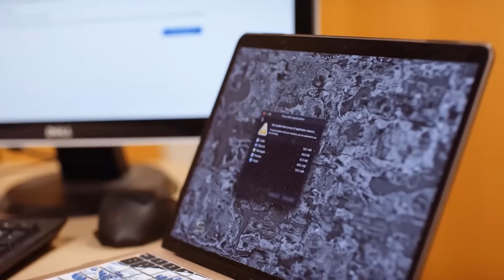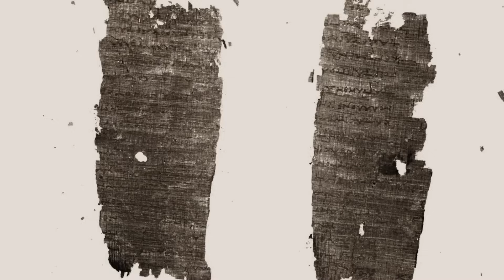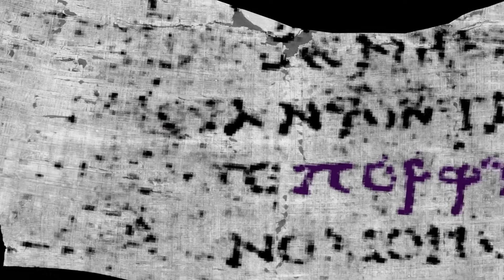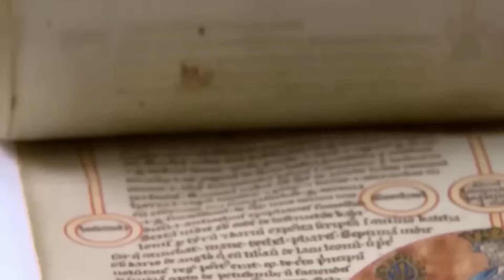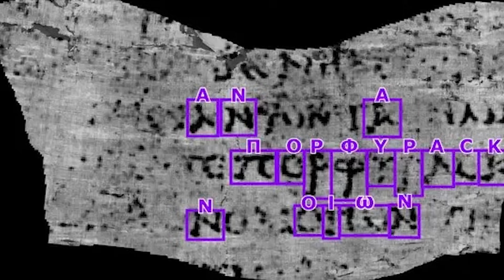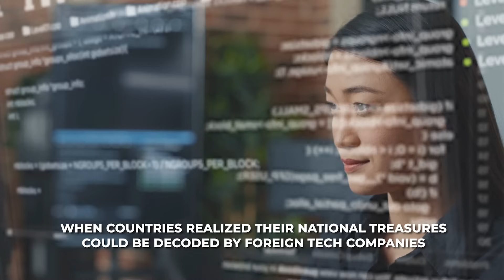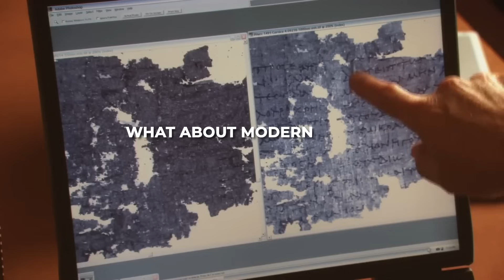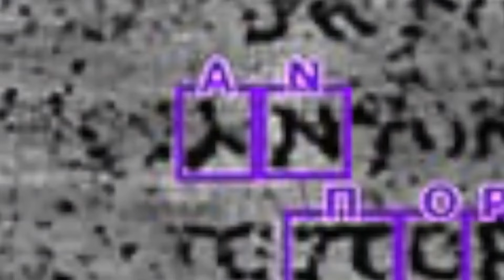AI Just Decoded the Herculaneum Scrolls and Academics Are Furious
Picture this, everyone: a group of Silicon Valley tech bros just triggered the biggest academic meltdown in classical studies since someone suggested Troy might actually be real. I talked to conservators who essentially said I would never be given permission to do anything with that material because it was too fragile. In 2023, a computer science student named Luke Farritor became the first person in nearly 2,000 years to read words from the infamous Herculaneum scrolls—and the scholarly world absolutely lost its mind.

So be sure to keep watching until the end of the video, because I'm going to take you through the breakdown that sparked dangerous  threats against researchers and ignited a bitter war between traditional academics and tech entrepreneurs—a war that’s still raging today. Don’t click away—you won’t want to miss these explosive controversies that are literally rewriting how we discover ancient history.

00:00 Intro
01:08 The Vesuvius Challenge: How it all began
02:00 The criticism was savage
02:46 The AI reads ancient ink
03:14 How the discovery was announced
04:19 A War Over Scholarship
05:04 The Debate Over Accuracy
06:06 Religious Institutions Weigh In
07:07 Legal Battles and Commercialization
09:44 What if AI revealed interpretations that contradicted centuries of doctrine?
11:51 The Future: Paywalled History?